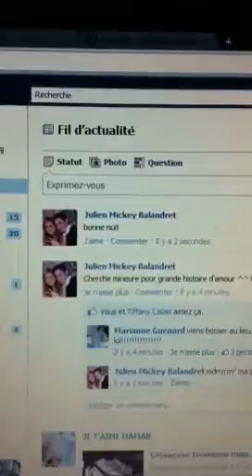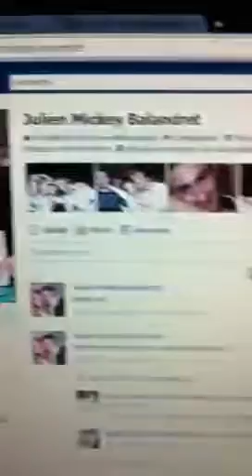Mickey morille et facebook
Mickey morille et Facebook le matin!